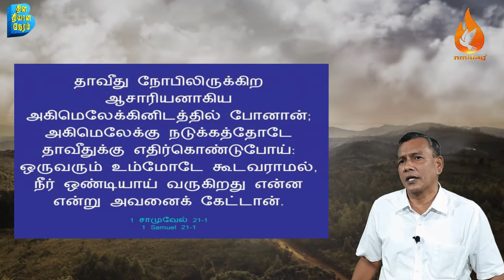1சாமு-21::தேவன் உங்களோடு,சத்துரு உங்களை மேற்கொள்வதில்லை::தினதியானம்:: 06நவ20:: Day192 ::NMKLAGMEDIA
தின தியான நேரம் 2020 Quarantine Bible Reading

send your prayer requests to
Church Location 💒
696-A Salem Road,near anbu nagar,
namakkal-637001